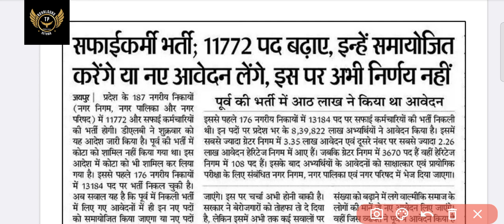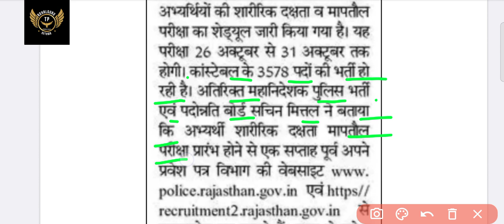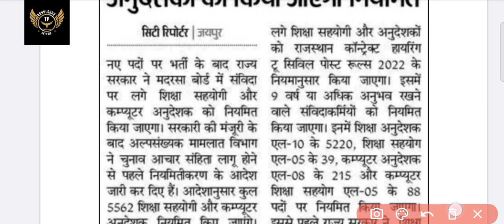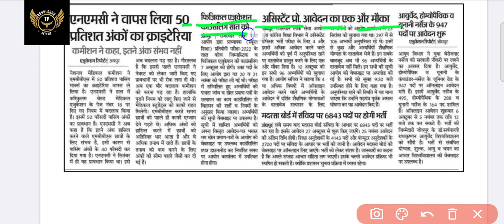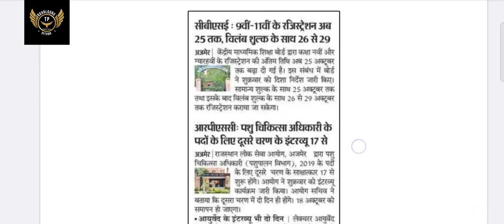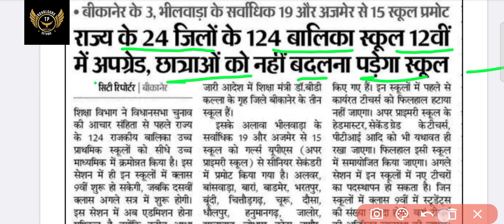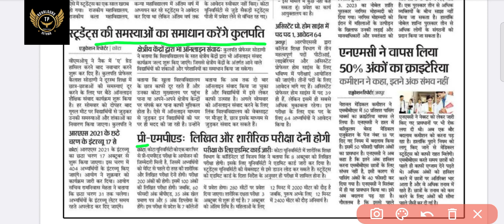7 अक्टूबर पेपर कटिंग सीधी भर्ती अध्यापक और सफाई कर्मी पीटीआई का जोइनिंग लेटर#ssccgl